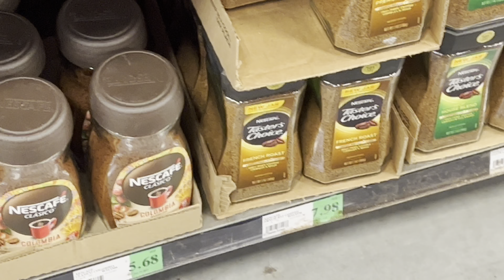Preparándonos para la tormenta invernal